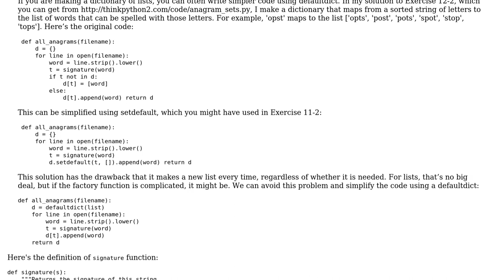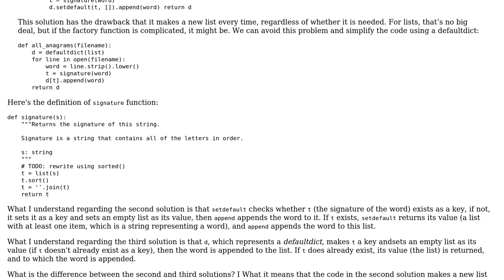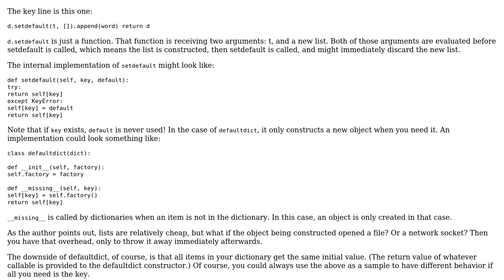What is the difference between the solution that uses defaultdict and the one that uses setdefault?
Software Engineering: What is the difference between the solution that uses defaultdict and the one that uses setdefault?

With thanks & praise to God, and with thanks to the many people who have made this project possible! | Content (except music & images) licensed under CC BY-SA | Music | Images & others | With thanks to user ratchet freak user Mahmood Muhammad Nageeb user David and the Stack Exchange Network Trademarks are property of their respective owners. You are responsible for your own actions.